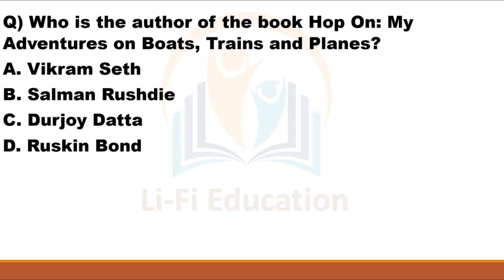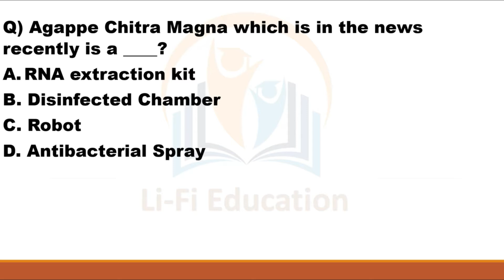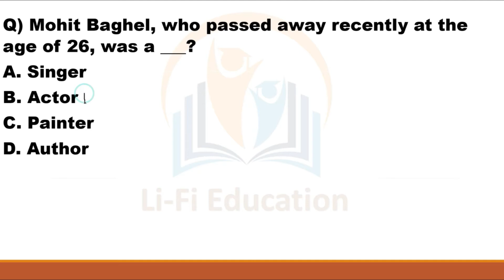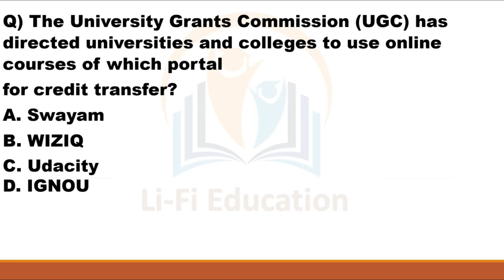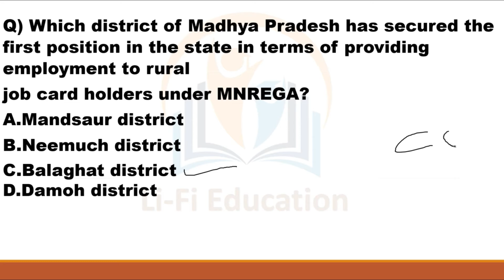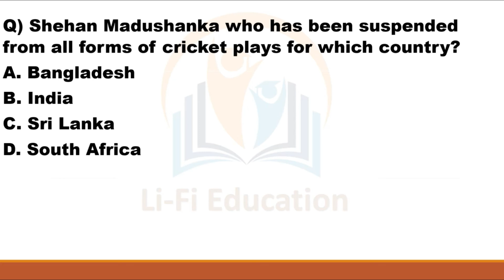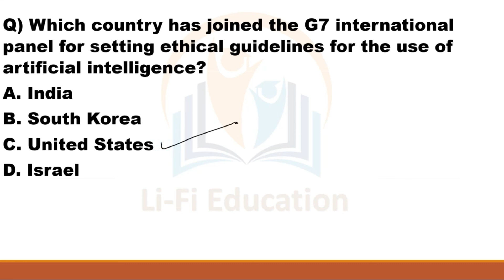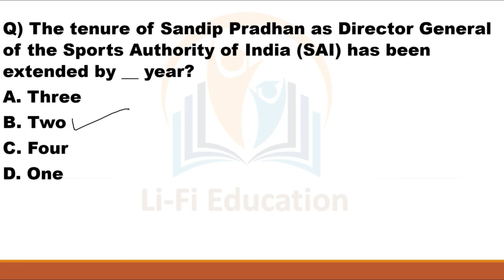RBI MAINS/SBI MAINS MAY month 2020English(part-4)/ 75 MCQ/ Li-Fi education CURRENT AFFAIRS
This is weekly current affairs series which cover best 300 questions in four parts, 75 questions each. This series is very usefull in any type of govt exam.